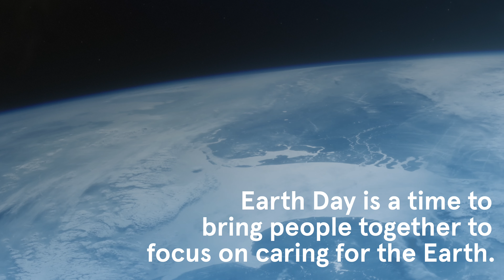Earth Day | Why are Forests Vital for Restoring Land and Lives?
Earth Day is a time to bring people together to focus on caring for the Earth.

Over 90% of people living in extreme poverty are dependent on forests for part of their livelihoods and most of the world's biodiversity lies within forests.

Planting trees is vital for restoring the environment.

This Earth Day, raise awareness of the impact deforestation has on land and lives.

Eden Reforestation Projects ("Eden" for short) is a 501(c)3 non-profit organization with a mission committed to alleviating extreme poverty and restoring healthy forests in Haiti, Nepal, Madagascar, Mozambique, Indonesia, Kenya, Honduras, and Nicaragua by employing local villagers to plant over a million trees each month. The lives of Eden’s employees are transformed by having a fair and dependable income to support themselves and their children. They are sending their children to school, able to afford good food and medical care, being freed from debt, labor and sex slavery, and are experiencing sustainable farming and fishing as their land, villages and local economies are restored to health.